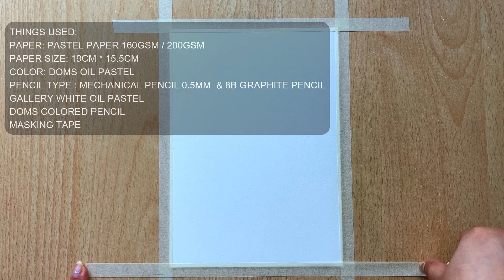Green Parrots in Nature Drawing with Oil Pastel - Step by Step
Learn how to draw a vibrant green parrot in a natural setting using oil pastels. This step-by-step tutorial is perfect for beginners looking to create stunning wildlife art with simple techniques!

, so you don't miss out on my future videos.

Pastel paper
Washi Tapes
White Pastel set
2nd option for pencils
3rd option Graphite 8B Pencils
Mechanical Pencil

유성 파스텔 그리기